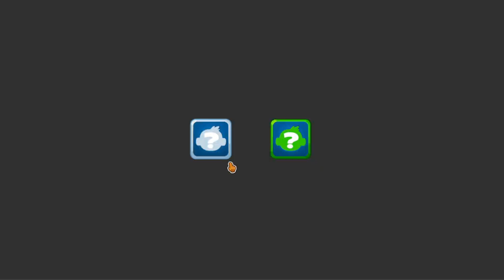Presents Galore! (No MK Required) Odyssey Pt. 2 | BTD6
Happy Holidays and Merry Christmas to all, hope the holidays are fun and spent with family and loved ones!